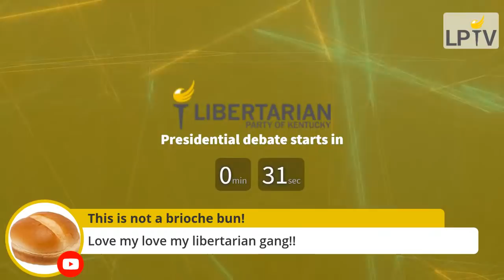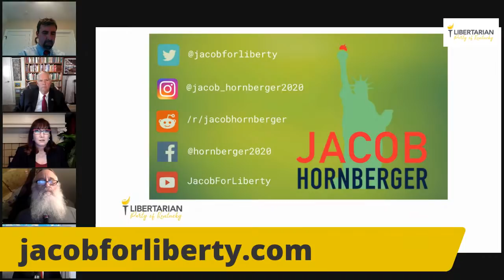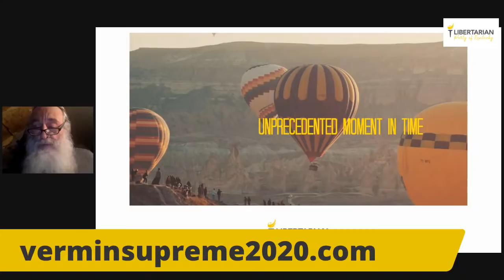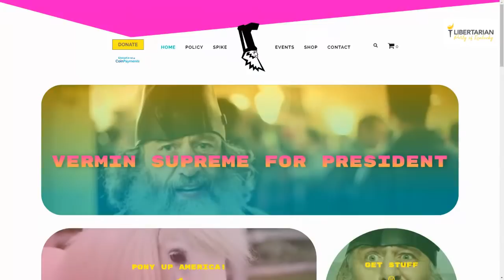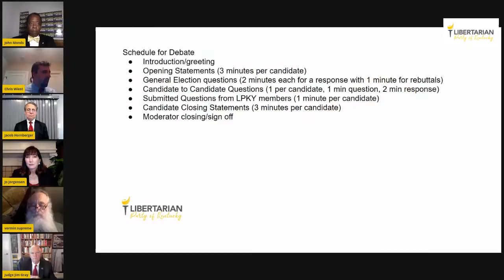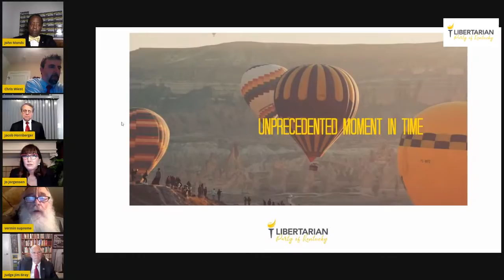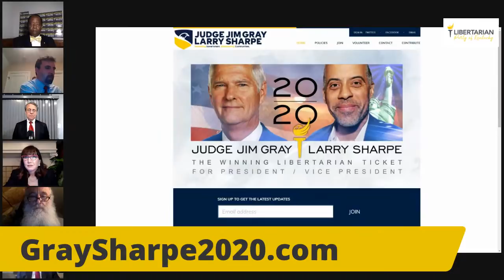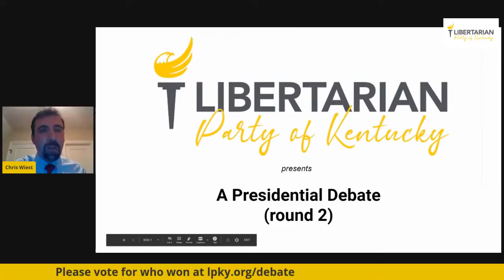LPKY Debate Round 2!!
LPKY Presidential Candidate Debate
Round 2
May 2, 2020 - 8pm ET

Moderator: Chris Wiest, LPKY Chair
Event Coordinator: Scott Filback
Invitees: Jacob Hornberger, John Monds, Jo Jorgensen, Jim Gray and Vermin Supreme

The debate will be approximately two hours in duration.

Feel free to address any questions by messaging @LPKentucky Facebook page.